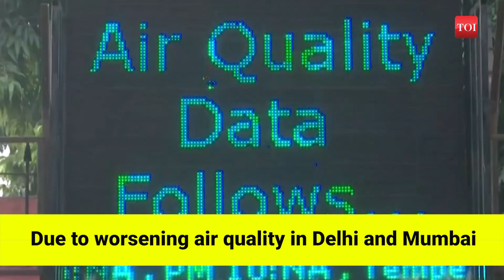Delhi and Mumbai Air pollution crisis forces cancellation of fireworks during World Cup 2023 matches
As a response to the worsening air quality in Delhi and Mumbai, the Board of Control for Cricket in India (BCCI) has taken a significant step by prohibiting the use of firecrackers during the remaining World Cup matches held in these two major cities. BCCI's secretary, Jay Shah, expressed the organization's sensitivity to environmental concerns, highlighting the decision to abstain from fireworks displays in Mumbai as a measure to combat pollution concerns. This decision comes as India gears up for its next match against Sri Lanka at the Wankhede Stadium in Mumbai. Meanwhile, Delhi, with one match left, continues to grapple with "very poor" air quality for the fifth consecutive day, while Mumbai is also dealing with alarming pollution levels.